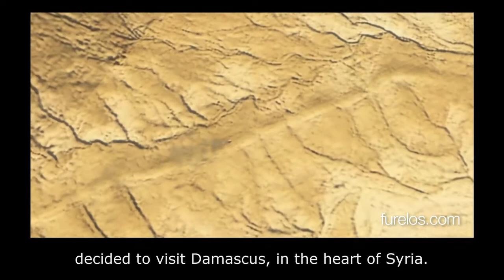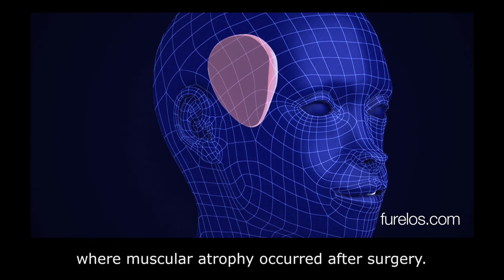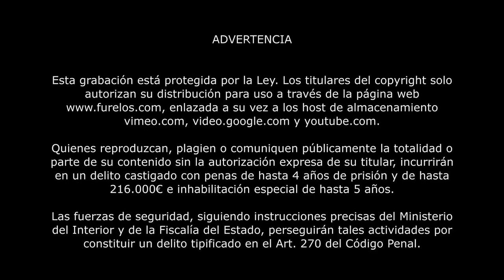Raquel. Facial remodelling after serious facial fractures (LOC)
Raquel suffered a serious facial fracture, she broke both malar bones, she had the ethmoid bone fractured, nasal fracture and orbital fracture. Surgical reconstruction wasn't enough, it had several complications. She underwent a full facial reconstruction by means of hyaluronic acid infiltrations.